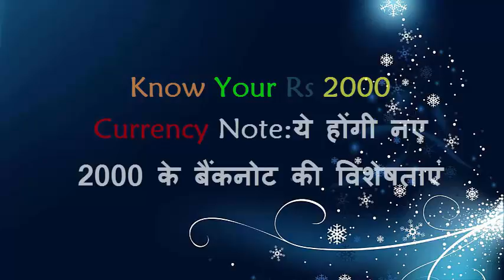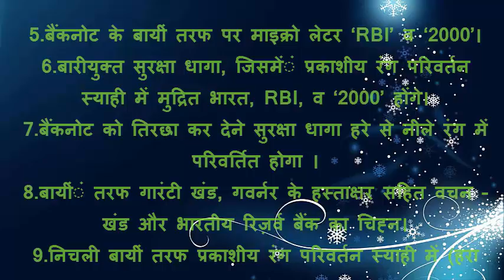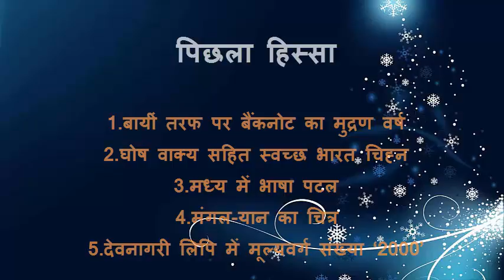Know Your Rs 2000 And 500 Currency Note:ये होंगी नए 500 और 2000 के बैंक नोट की विशेषताए हिंदी में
RBI 2000 मूल्यवर्ग के बैंकनोट जारी करने जा रहा है और इसने इसकी विशेषताएं भी प्रकाशित की हैं। इन बैंकनोटों के दोनों संख्या पटलों में कोई इनसेट लेटर नहीं होगा। पिछले हिस्‍से पर मुद्रण वर्ष ‘2016’ अंकित होगा । इस नए मूल्यवर्ग में पृष्ठ भाग पर मंगल-यान का चित्र होगा। बैंकनोट का मूल रंग मैजेंटा है। सोशल मीडिया पर चल रही खबरों के मुताबिक इस बैंकनोट में नैनो चिप होने की बात RBI द्वारा दी गई जानकारी में नहीं है।

goo.gl/pR1JeP